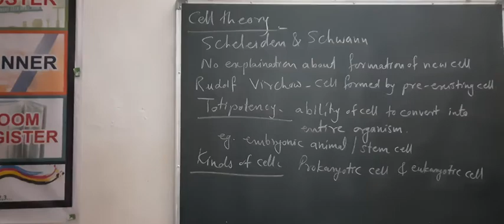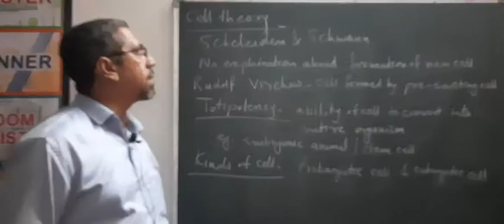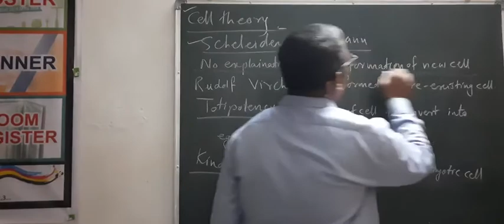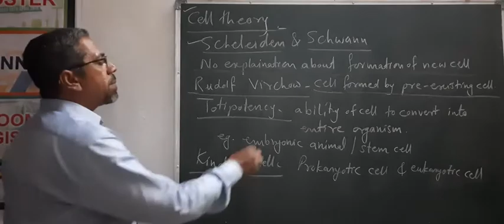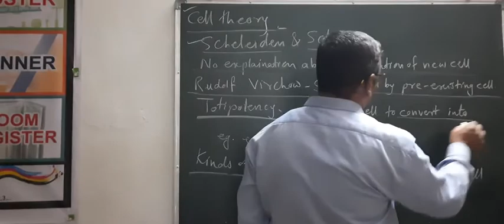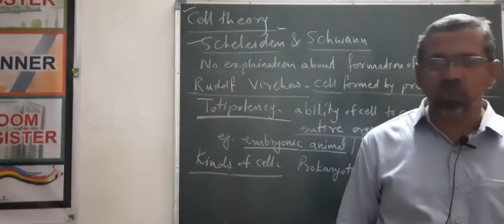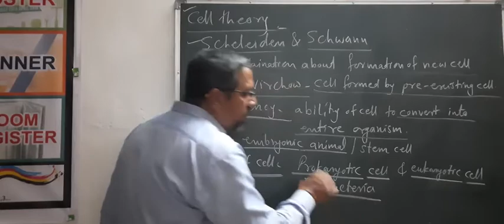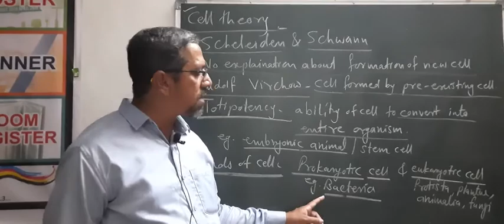CELL STRUCTURE & ORGANIZATION.CELL THEORY,KINDS OF CELL..PART 2